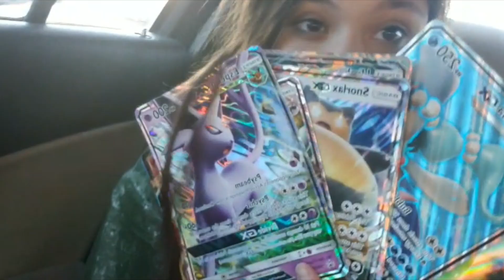The Friendship Project 2018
A collection of clips from 2018!

The song used in this video is: "Window" by The Album Leaf.